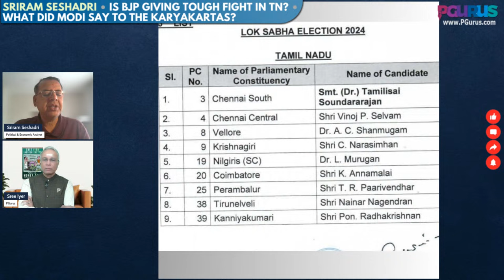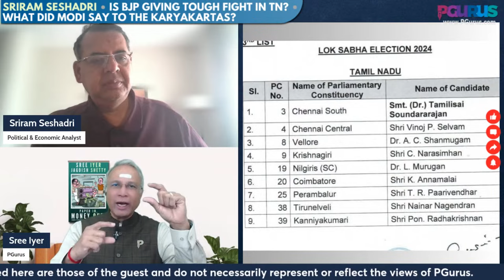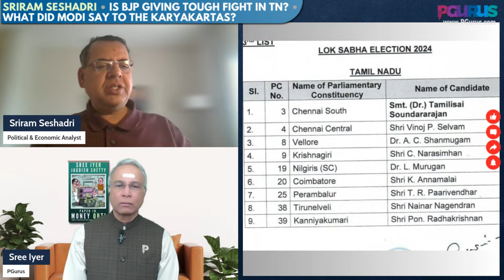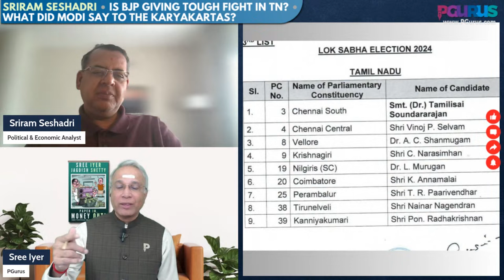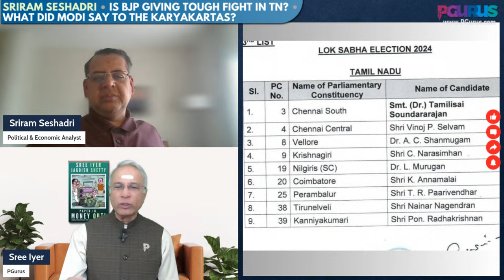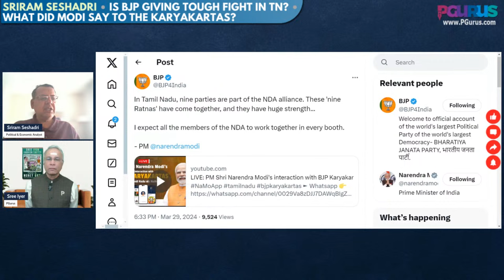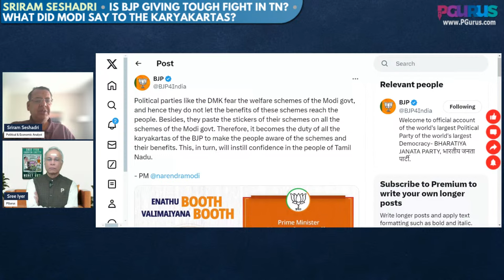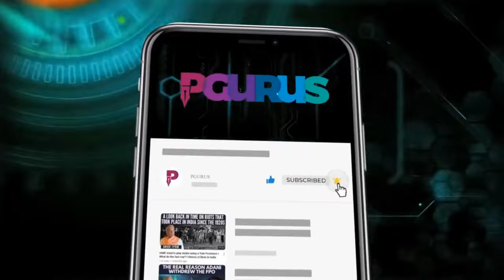Sriram Seshadri • Is BJP giving tough fight in TN? • What did Modi say to the Karyakartas?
A week can be a long time in Politics - as the clock winds down to the first phase, is the BJP giving a tough fight to the Dravida parties? Have they highlighted the menace their opponents pose for the future of the country? What did Modi say to the Karyakartas?

2. Sree Iyer App (available for both Android and iOS) and
3. Amazon.in

00:00 – Intro
02:39 - Is BJP giving tough fight in TN?
07:57 – What can BJP do differently?
09:44 – Constituencies and BJP candidates
19:30 – 15 BJP candidates
29:06 – Possible tally
31:55 – PM Modi’s address to the Karyakartas
37:39 – DMK, ADMK partnering to defeat BJP
42:30 – Is BJP making a factionalism strategy?
43:29 - I disagree on nomination issue, Annamalai submitted 2 nominations
44:52 - BJP risked Trichy giving to ally n Tenkasi to John Pandian